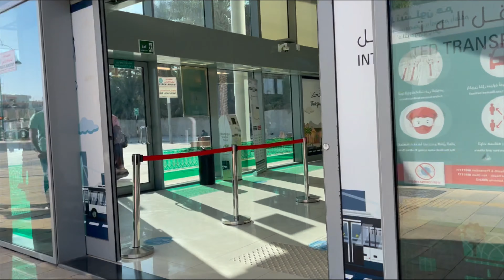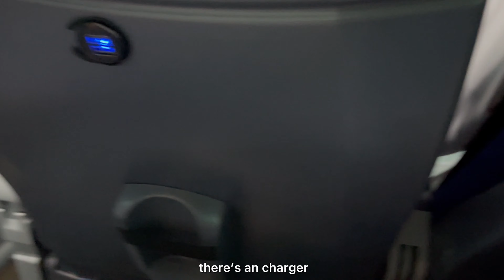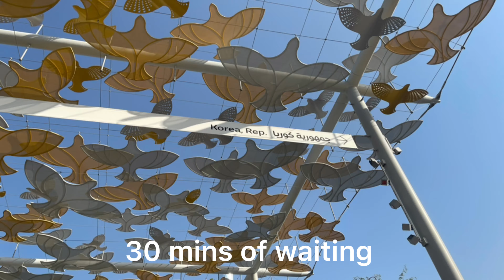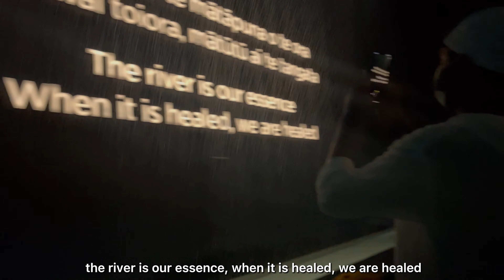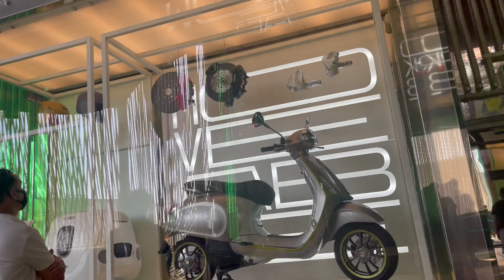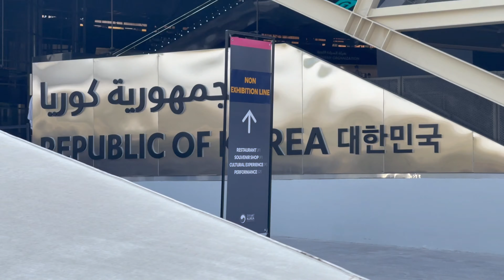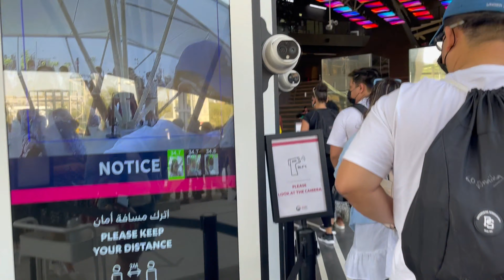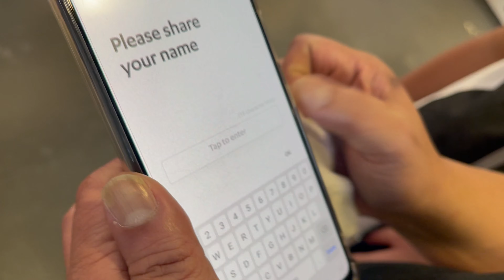dubai expo 2020 w/ fam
Stay safe and GodBless Us all!

*annika’s (editor) ig - @dniell_e
*annika’s twitter (editor) - @jnflm

~ c o n v e r s a t i o n by bbbluelee (found in CapCut)
~ Love Buff - Original Sound Studio (found in CapCut)
~ Peace - Original Sound Studio (found in CapCut)
~ Lazy Sunday - Original Sound Studio (found in CapCut)
~ Lazy - Original Sound Studio (found in CapCut)
~ chill beat - Original Sound Studio (found in CapCut)
~ as usual  - Original Sound Studio (found in CapCut)
~ Countless - Original Sound Studio (found in CapCut)
~ Walker - Original Sound Studio (found in CapCut)
~ LovingCall - Original Sound Studio (found in CapCut)
~ loft mode - Original Sound Studio (found in CapCut)
~Dream Wedding by Pyb